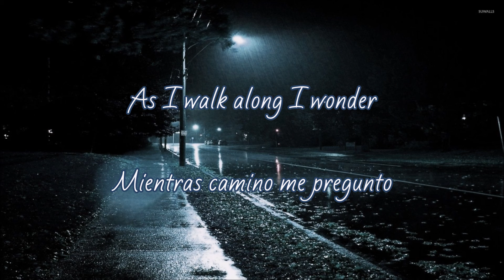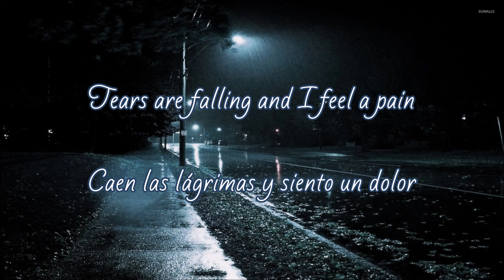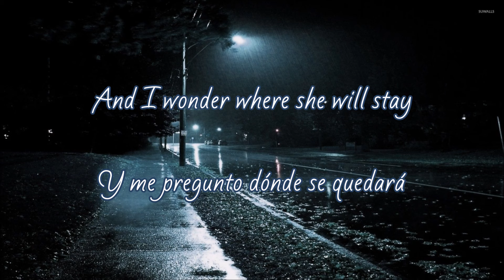Runaway - Del Shannon (English and Spanish subtitles - subtitulos en inglés y español)